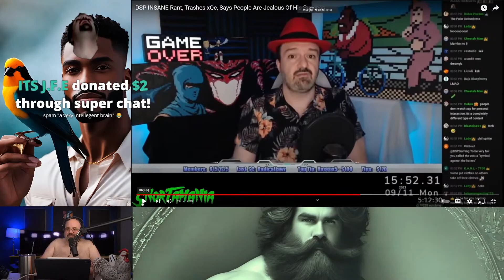DSP Is A Man Who Says That Rich S*cks Cucumbers @DSPGaming | RTUClips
Philip Burnell says that Rich S*cks Cucumbers. Guess what evidence Phil has to back up that claim? DSP equates Rich taking his shirt off to the incident of May 1st. DSP tries to distinguish himself from other streamers. DSP tries to convince his audience that Rich's content is scandalous.

DSP's whole issue of the day is criticizing XQC's content, which XQC is a hack, but he also criticizes RTUstreams.